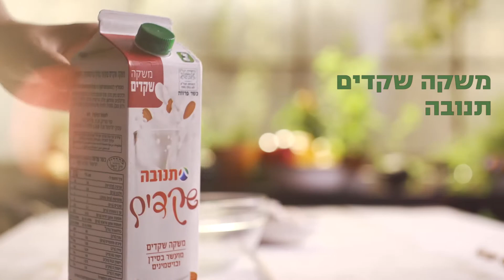מלבי שקדים עם שבבי קוקוס מקורמלים במייפל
בואו לקנח את הארוחה עם הקינוח הישראלי בנפלא

איך מכינים:
ממיסים את הקורנפלור ברבע כוס משקה שקדים.
מרתיחים את שאר המשקה בסיר קטן יחד עם הסוכר והוניל.
כאשר המשקה רותח, מוסיפים את הקורנפלור המומס ומערבבים היטב.
מבשלים מספר דקות עד להסמכה ומעבירים לכלי הגשה אישיים.
מקררים לפחות 3-4 שעות במקרר עד שהמלבי מתקשה וקר.
בינתיים מכינים את הקוקוס: מחממים תנור ל150 מעלות על מצב טורבו.
מערבבים את הקוקוס עם המייפל והמלח. מעבירים לתבנית תנור מרופדת בנייר אפייה ואופים 15-20 דקות. מערבבים פעם אחת באמצע.
לאחר ששבבי הקוקוס הזהיבו, מערבבים פעם נוספת, מכבים את התנור ומשאירים את התבנית בתנור ל1-2 שעות ( לא חובה אבל נותן מרקם סופר קראנצ'י ).
מגישים לכל סועד את המלבי, מעליו סירופ דובדבנים ודובדבן אחד, קוקוס מקורמל ועלי נענע.